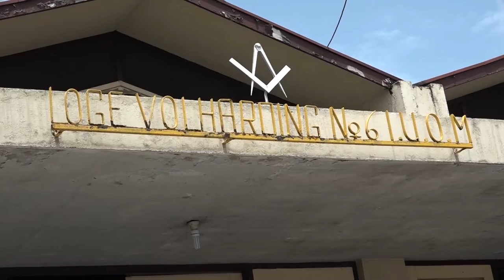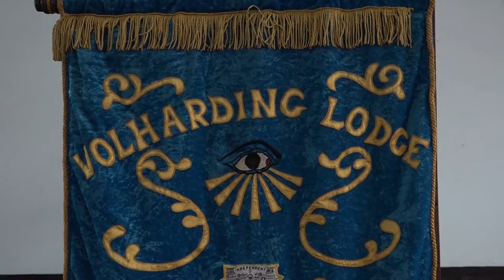17 03 2022 100 jaar Loge Volharding No. 6